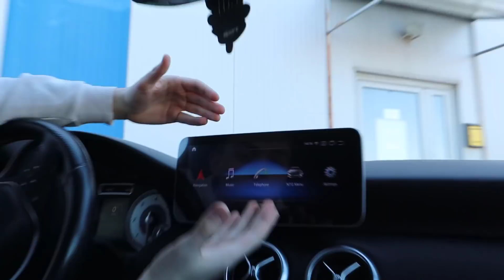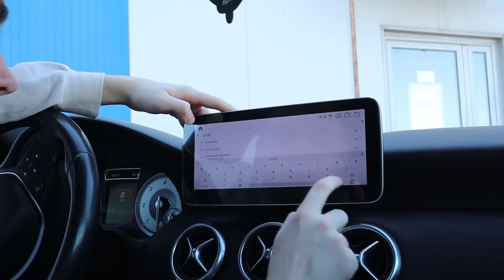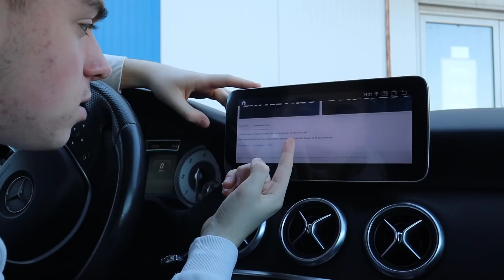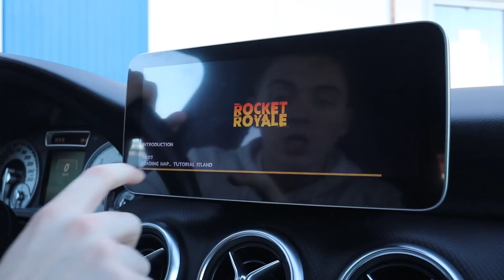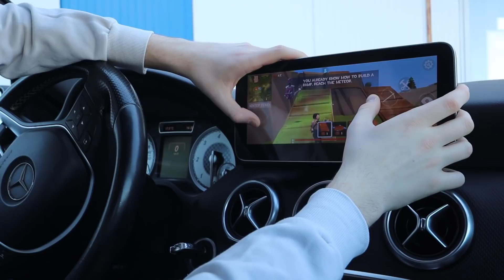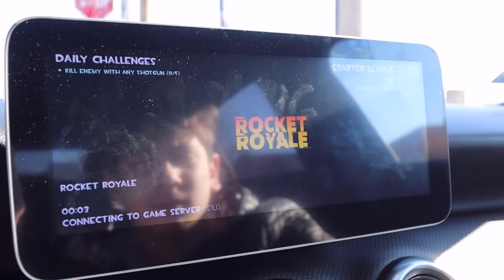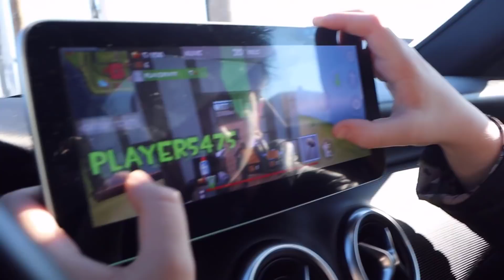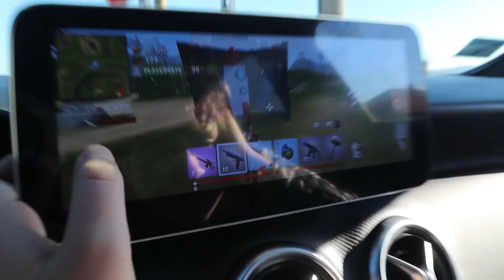NA EKRANU AUTA IGRAM FORTNITE *500fps*